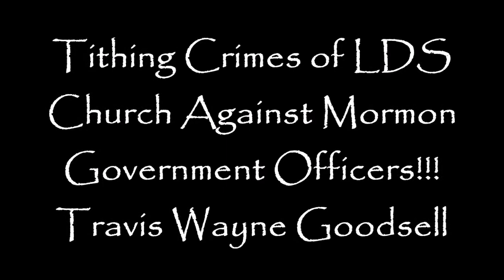Tithing Crimes of LDS Church Against Mormon Government Officers!!!